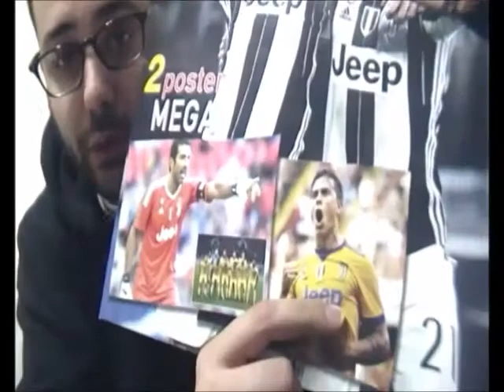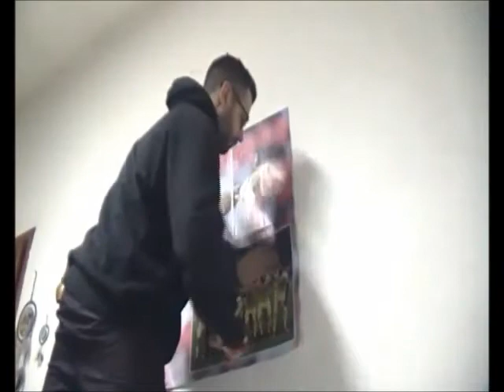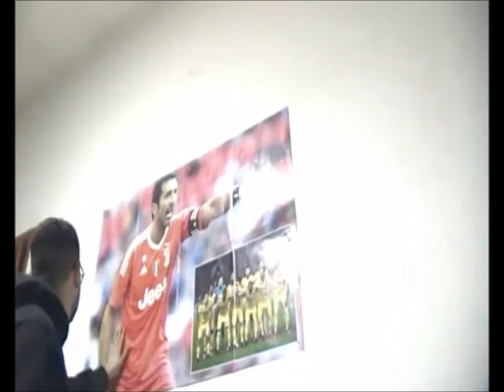HO APPESO UN POSTER DI BUFFON DI 3 METRI!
Appendiamo assieme ;)